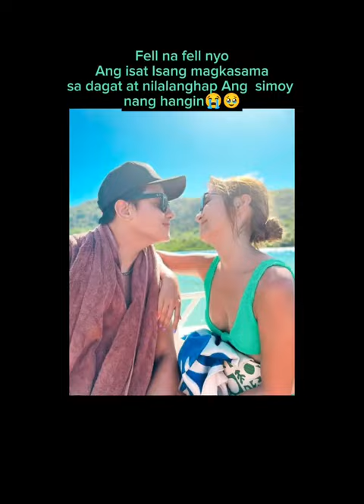Daniel Padilla at Kathryn Bernardo Official Confirmed na hiwalay na 🥹🥹🥹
Daniel Padilla at Kathryn Bernardo Official Umabot kayo nang 11 years sa isang relasyon at namayagpag sa Industrya nang Showbiz
Bakit ganun natapos lang nang isang Iglap🥹🥹🥹